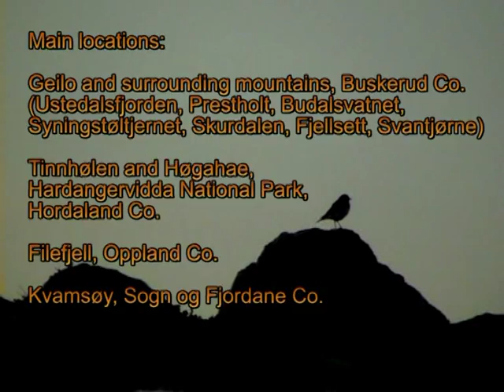Singing Lapland Bunting (Longspur) and Dunlin on same rock - Birds of Norway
Singing Lapland Bunting (Longspur).  Bunting female and fledling.  Bunting and Dunlin calling together on the same rock. This is from Filefjellet mountains in the first week of July.
Birds of Norway. Mountain highlands.  This is early preHD footage.  Unfortunately, I decided not to bring the tripod on this hike. The shot was obtained with camera handheld while lying flat on the ground. Videos from 2010 on are full format HD with 4K coming in 2021.

Welcome to BIRDING VISIONS – portraits and sound recordings of birds and their habitats, sharing the sublime beauty of nature. These wildlife videos are both documentary and impressions of an experience. I hope you get a sense of being there: from the Rock Wren of remote Willis Creek Slot Canyon, Utah, singing Whinchat in the coastal heathland of Norway, a band of Arabian Babblers in the desert sands of Israel, to soaring Kites over Kyoto, Japan.

The playlists are organized by geographical region and topic (singing birds, shorebirds, etc). The 200+ videos are from many different places across the globe, with a focus on birds of North America and the Western Palearctic, including Europe, Israel and Morocco. This is a non-monetized no-ads channel. Enjoy!